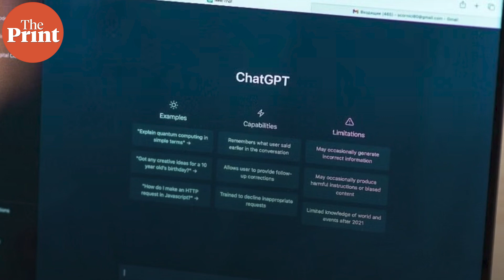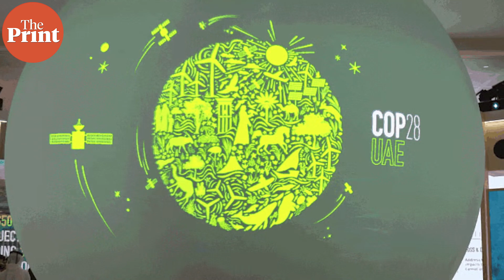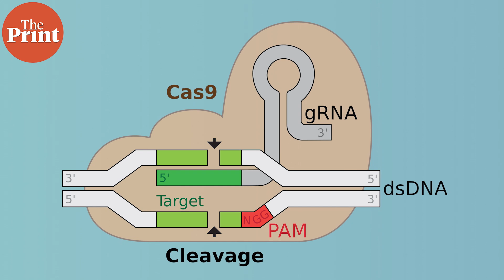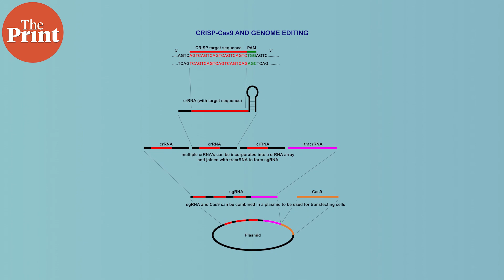What are the key science trends to look out for in 2024?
The scientific landscape is brimming with transformative discoveries and pressing challenges. From the intricate realm of molecular biology to the vast canvas of climate change, we stand to witness advancements that promise to reshape our understanding of the universe and ourselves. ThePrint's Mohana Basu  delves into the top five science trends poised to leave their mark on the coming year.